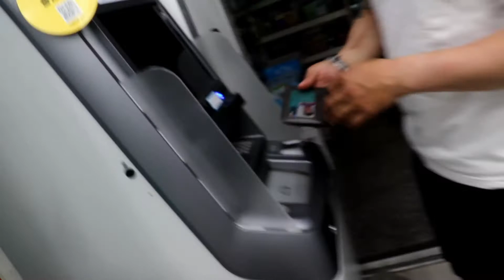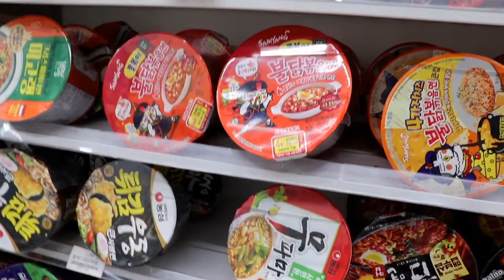ASMR CONVENIENCE STORE GS SPICE KOREAN NODDLES AND CHICKEN LEGS REAL EATING SOUND WITH SUMAN#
I and my best friend suman make a momery mukbang video on GS CONVENIENCE store and we enjoy a lot.